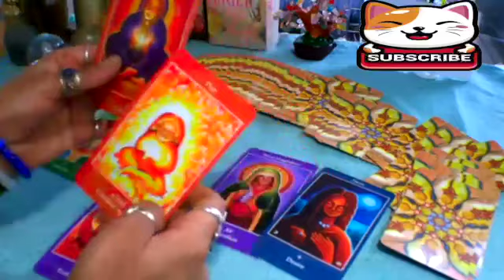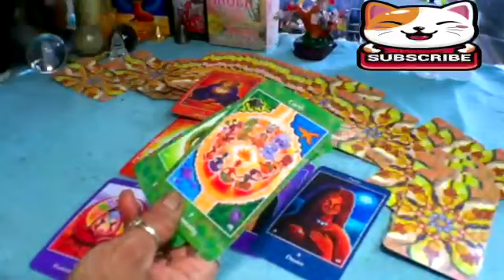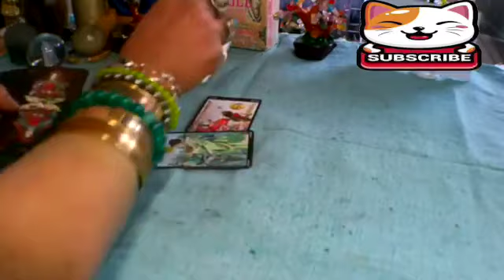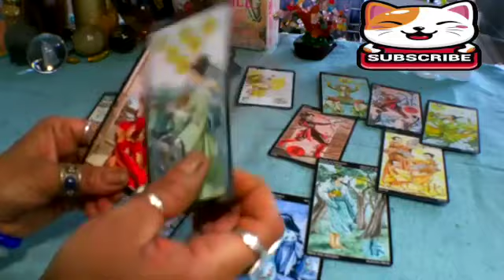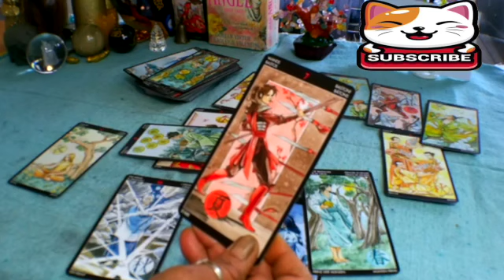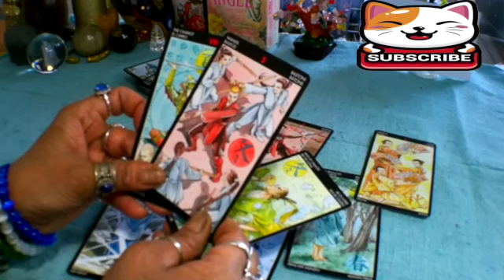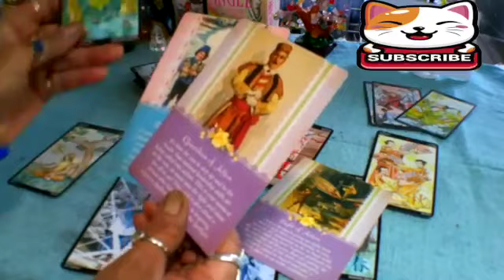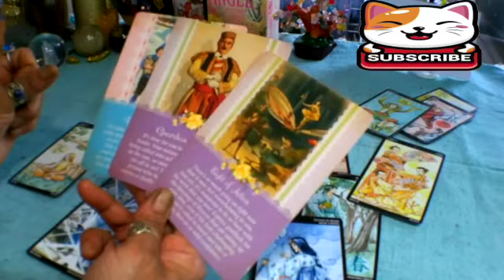LIBRA THEY ARE THINKING OF YOU & WISHING YOU WERE TOGETHER!!! LIBRA LOVE TAROT READING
Libra Love
Libra 2023
Libra today
Libra january